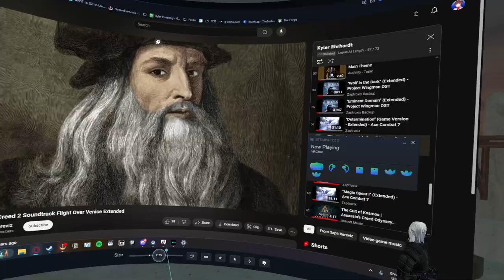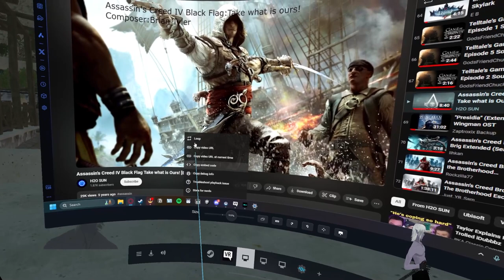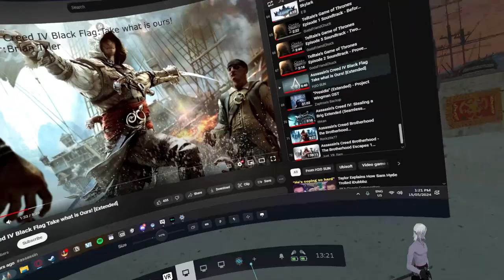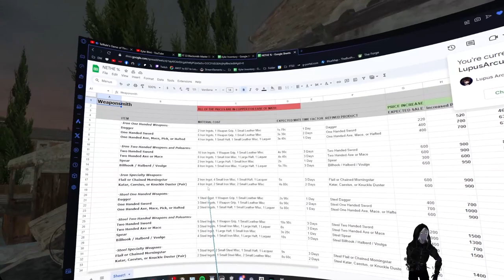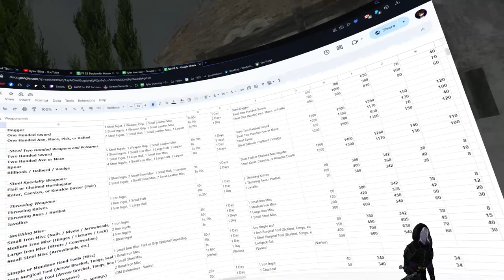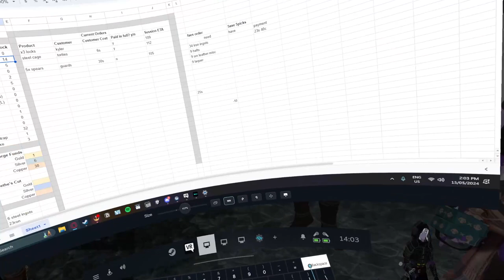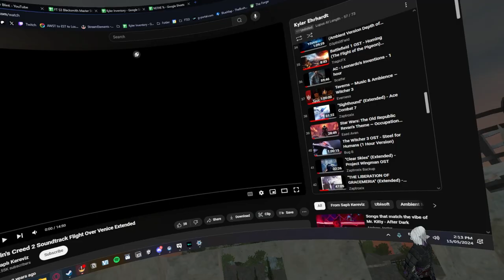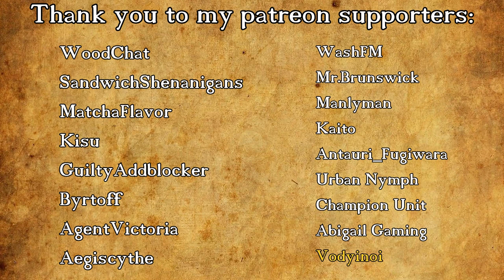Fractured Thrones Season 3 | EPISODE 111 'Estranged' | Part 3 of 5